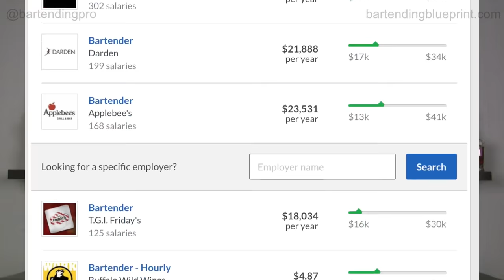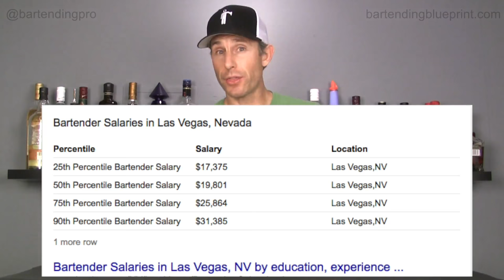How to Make $100K Bartending - Bartender Reality Check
Can you really make $100K as a bartender? In this episode we look at national averages for how much bartenders earn in salary, including specific markets like NYC and Las Vegas. Then we break down how much you need to earn per shift to earn the national average, and the holy grail of $100K per year.

BP t-shirts:

small logo 1

small logo 2

large logo 1

large logo 2
Bar supplies:

1+ 2oz jigger:

Pour spouts - 7 pack w/toppers:

Pour spouts - 12 pack:

3 tier sugar/salt rimmer:

Channel knife/zester:

Muddler-stainless steel:

Multi-tool opener_plastic:

Multi-tool opener_quality:

Pro weighted shaker:

Shaker/strainer/muddler/jigger set:

18 piece starter kit:

22 piece pro kit:

4 slot garnish tray:

(In depth “How to Get the Job” training)

Curious about bartending as a job or to have some boozy fun with your friends? You’ve come to the right place my friend… On this channel you’ll find everything you need. From all the stuff they teach you at a bartending school, to a ton of other “behind the bar” insider tips and life-hacks to get you up and running ASAP. So please, have a look around :)

Do you have products, tools or gadgets that you'd like to see featured? Do you have an idea for an episode topic or series? Are you a bartender who would like to feature your skills on this channel or tell your story? Then send an email to: support *at* bartendingblueprint *dot* com with your idea and lets make it happen.

Cheers,